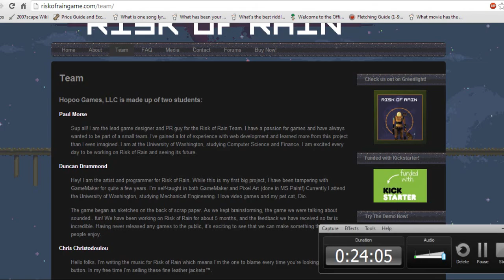Let's Review: Risk of Rain - Episode 1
Just a quick review of the game itself, and the first 3 classes